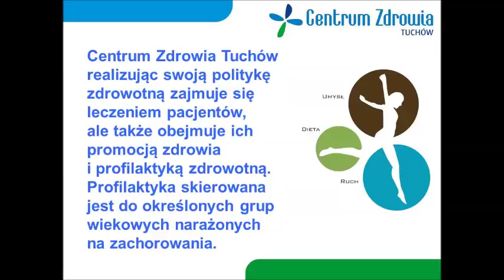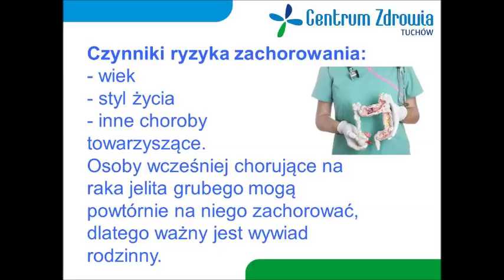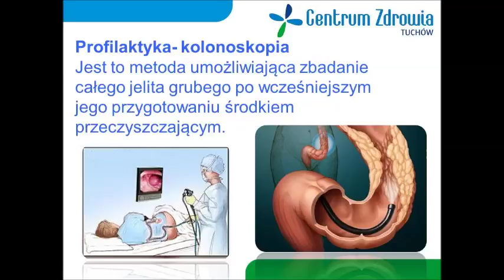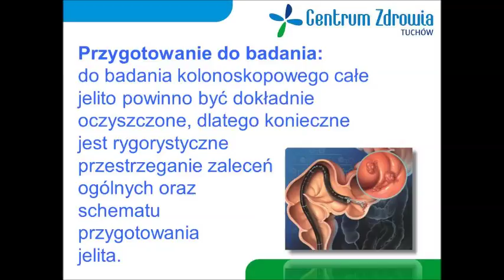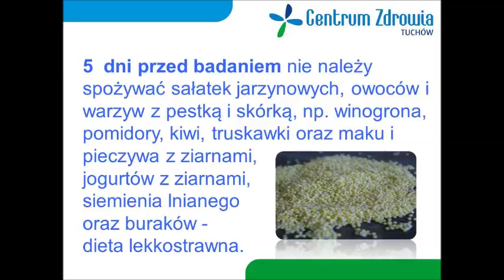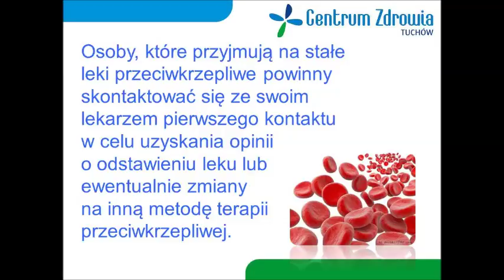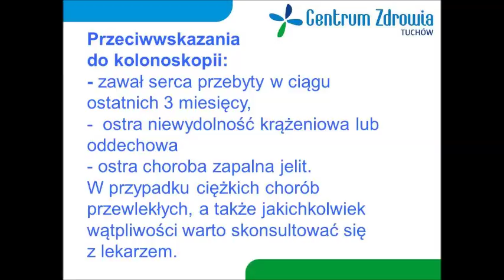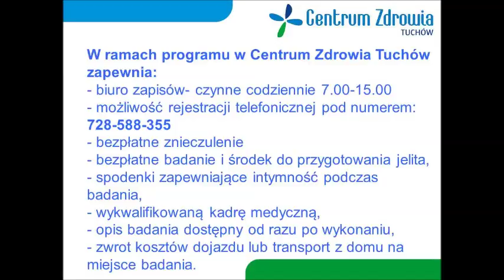Nie wycofuj się rakiem vol. 25 program radiowy RDN